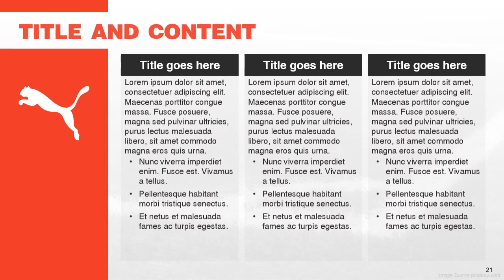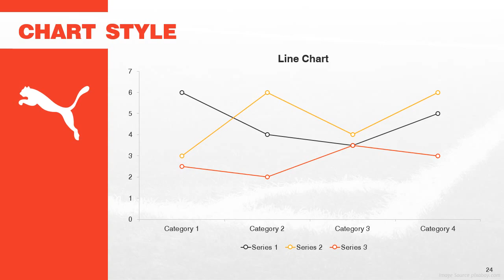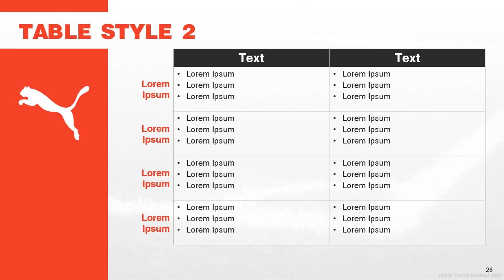Puma Corporate PowerPoint Template as Envisioned by Our Designers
Chillibreeze held a “PowerPoint Template Design” contest for its designers. They couldn’t have been more excited about it. The designers were on fire! What they had to do was, pick a brand that they love and create a PowerPoint Template. Here is the team that picked Puma.